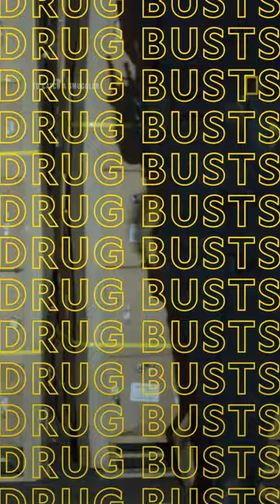Drug busts worth millions on ToCatchASmuggler